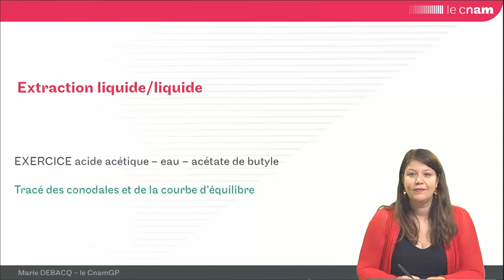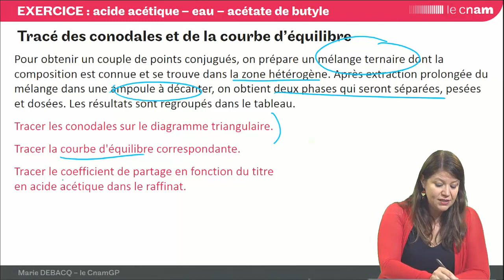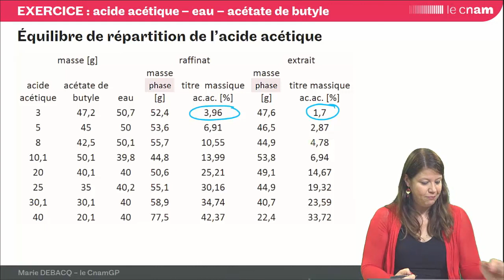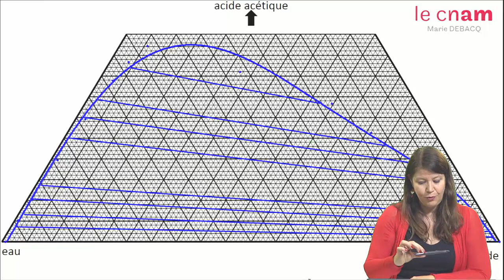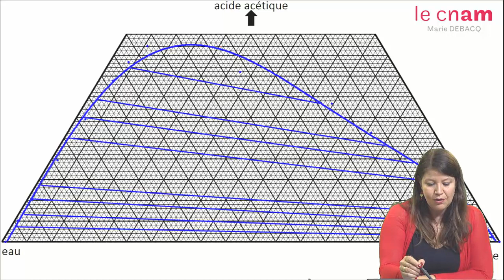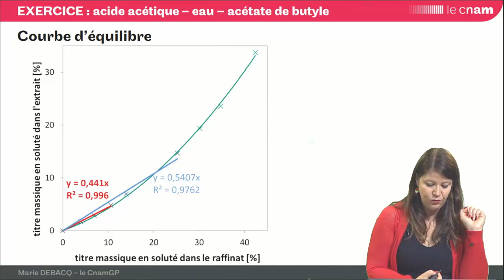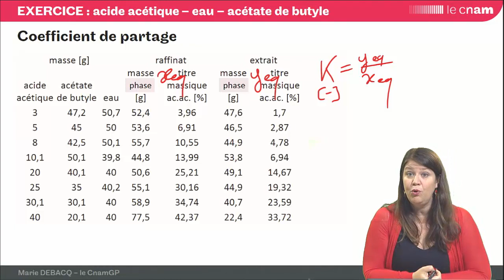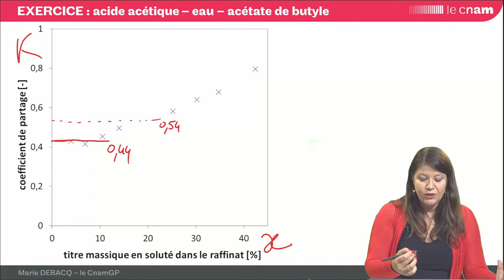ELL : exo 2